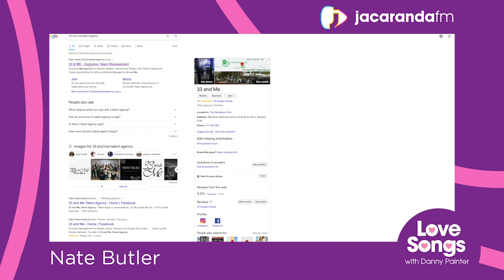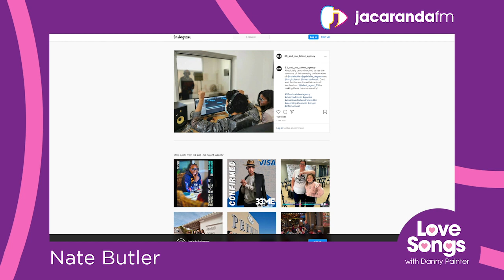Nate Butler is looking for talented South Africans!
The American songwriter and producer was in South Africa scouting for talent to take to America!

Are you that person? Then you need to watch this!